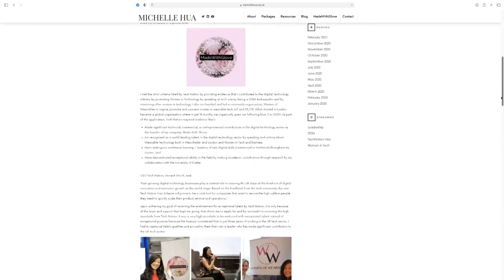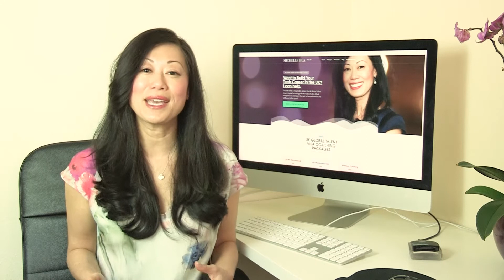UK Global Talent Tech Visa - How I received my UK Global Talent Tech Visa - Michelle Hua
About Michelle Hua
From Vietnam to Australia to Manchester
In 2016, Michelle was endorsed with Exceptional Talent in Digital Technologies for her work in advocating women in tech and for developing innovative technology for her UK tech start up, Made With Glove. She received the UK Global Talent Tech visa to live and work in the UK and became the Ambassador for the TechNationVisa​​ Scheme. In just three years, Michelle received her Indefinite Leave to Remain Visa in the UK and finally became a British Citizen! She has helped over 100 highly skilled tech entrepreneurs and talent by consulting on the Stage 1 endorsement process.